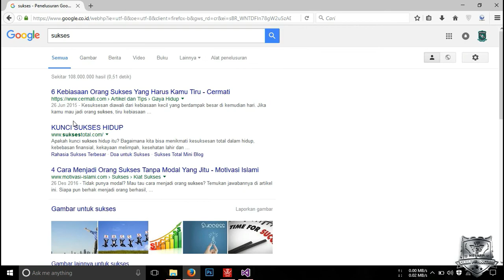Wifi.id Connection v5